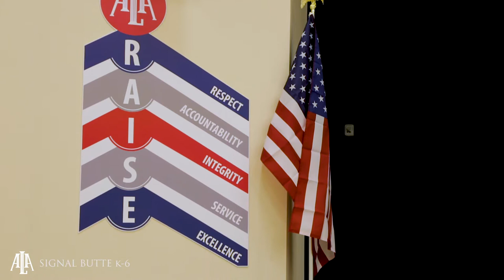RAISE Values at ALA Signal Butte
We RAISE our students to their potential at ALA! 🇺🇲 Teaching them to show RESPECT, be ACCOUNTABLE for their actions, demonstrate INTEGRITY to their peers, SERVE others and their community, and to display EXCELLENCE in all they do!